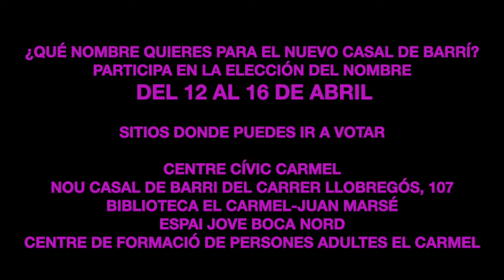Votar Casal Llobregos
MILLOREM EL CARMEL
DEL 12 AL 16 d’ABRIL

Quin nom vols pel nou casal de barri?
¿Qué nombre prefieres para el nuevo casal de barrio?

Participa en l’elecció del nom per aquest nou casal de barri situat al carrer de Llobregós
Participa en la elección del nombre del nuevo casal de barrio situado en la calle Llobregós

Aquests son els llocs on es potsfer arribar la teva proposta:
Aquí nos puedes entregar tu propuesta:

- Centre Cívic Carmel
- Nou Casal de Barri del carrer Llbregós, 107
- Biblioteca El Carmel-Juan Marsé
- Espai Jove Boca Nord
- Centre de Formació de Persones Adultes El Carmel